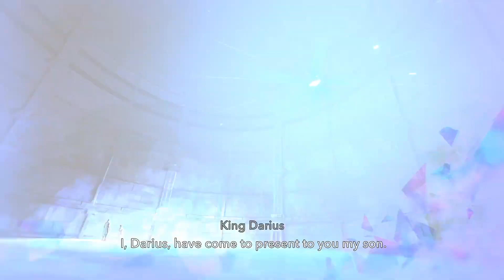Prince of Persia: The Lost Crown - Boss Fight: Vahram - 1st Fight (Immortal Difficulty)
Welcome to my Prince of Persia: The Lost Crown Boss Fight on Immortal Difficulty

Trophies:
The White Lion - Defeat the vengeful prince

Unleash your inner warrior!
Use your Time Powers, combat and platforming skills to perform deadly combos and defeat time-corrupted enemies and mythological creatures. Acquire and equip new Amulets at shopkeepers to play as you see fit.

Lose yourself in the prodigious Mount Qaf!
Discover a cursed Persian-inspired world filled with bigger-than-life landmarks. Explore a variety of highly detailed biomes, each with its own identity, wonders and dangers. Use your wits to solve puzzles, find hidden treasures and complete quests to learn more about this corupted place.

Live an epic adventure!
Immerse yourself into a Persian mythological fantasy through an intriguing and original story. Cross paths with colorful characters to better unravel the mysteries of Mount Qaf.